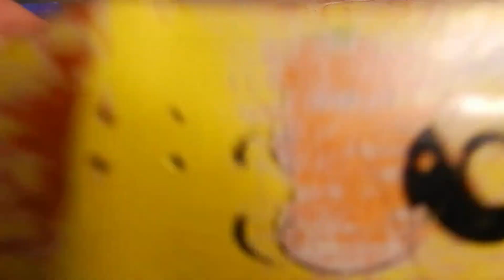PERSONALIZEI UM DECK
DEIXE SEU DESAFIO OU PERGUNTA NOS COMENTARIOS !